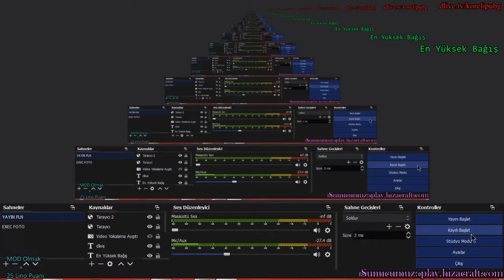Mehmet Şentürk Serverinizdeki Rahatsız Eden Olay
Bir orospu cocugunun "ibbine" diyerek ağlamaları